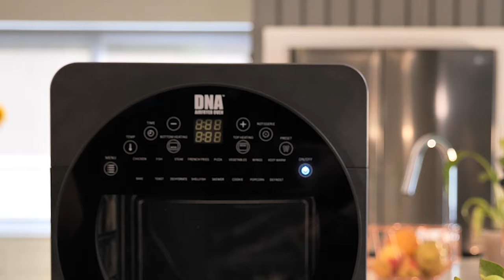DNA Airfryer Oven - More than just an Air Fryer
The DNA Airfryer Oven impresses with 12 Food-Grade Accessories, XXL Capacity of 14.5L, Metallic Matt Black Outer Casing, Stainless Steel Inner Casing, Temperature Range of 40° - 220°C, Multi-Layer Design for Layering of Food and so much more.
Equip your kitchen with one of South Africa's most loved Air Fryers and be blown away by the ultra modern interface design with 16 Preset Functions.